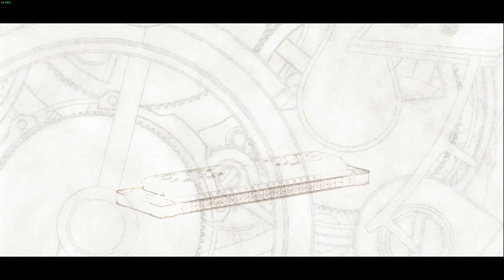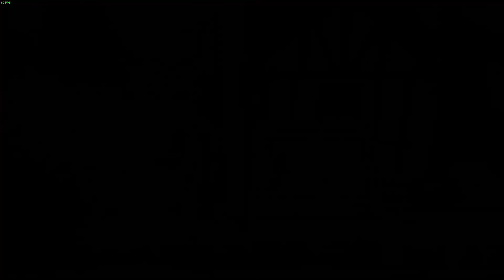The Legend of Heroes Trails in the Sky episode 1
A very old game. Something I bought a year ago but did not make time to play. The graphics are bit dated but I got into it after a crossover for Langrisser mobile back then. It takes a bit to get engrossed into this but it is a start to a 9 game epic of " The Legend Of Heroes" series.